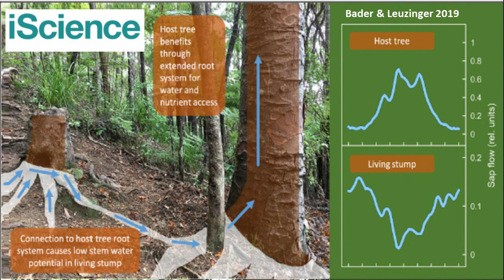22 Colaboracion entre iguales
A lo largo de la evolución, prácticamente todos los tipos de organismos han explorado y se han beneficiado de la colaboración entre iguales, del trabajo colectivo y del apoyo mutuo. Vamos a repasar 6 casos de estudio.

1 BACTERIAS
La mayoría de las bacterias viven en algún tipo de colonia que se organizan en los llamados biofilms.
Los biofilms se crean cuando las bacterias de vida libre perciben una superficie, se adhieren a ella y, a continuación, elaboran señales químicas para coordinar la diferenciación y la formación de estructura, en especial el desarrollo de una cubierta protectora de polisacáridos. Las bacterias logran grandes ventajas de vivir en biofilms. Adquieren una gran resistencia a los antibióticos siendo capaces de sobrevivir frente a concentraciones antibióticas miles de veces mayores la bacterias que viven de forma libre.

2 La ayuda de los ARBOLES aparentemente muertos
Un reciente estudio ha mostrado como  árboles que han perdido la mayoría de sus ramas y prácticamente todas sus hojas cumplen un papel fundamental en la población, ayudando de manera notable a la circulación del agua y por tanto al crecimiento y a la tolerancia a la sequía de sus congéneres próximos que conservan ramas y hojas funcionales.

3 El caso de las ORCAS
Las orcas son mamíferos marinos extremadamente inteligentes, capaces de comunicarse y de coordinar complejas estrategias para cazar en equipo con otros miembros de su clan. Sus estrategias de caza están finamente acopladas al tipo de presa y resultan en una eficacia inalcanzable para los individuos del clan si no colaboraran.  Cada presa requiere maniobras diferentes, pero en todos los casos es preciso ponerse de acuerdo y ayudarse.

4 LA HIPÓTESIS DE LA ABUELA Y LA EVOLUCIÓN HUMANA
La hipótesis de la abuela indica que la figura de la abuela permitió un mayor desarrollo cognitivo y una mayor longevidad de la especie humana. Investigando a los hadza, un pueblo de Tanzania que en los años 80 aún vivía de la caza y la recolección, la antropóloga Kristen Hawkes de la Universidad de Utah vio que eran las abuelas las que buscaban alimento para los más pequeños. Descubrió que la caza no era tan central como se creía y vio, además, cómo el rol de las abuelas permitía a las mujeres concentrarse en la cría de los lactantes y, luego, tener otros hijos sin dedicar mayor cuidado a los que ya habían crecido. Mediante modelos de simulación matemática, Hawkes y su colega Kim lograron establecer, en 2012, que con la ayuda de las abuelas se pudo doblar la esperanza de vida en primates en los últimos 60.000 años de evolución

5 LOS MIGRANTES Y REFUGIADOS CLIMÁTICOS
El cambio climático trae un nuevo desafío para nuestra especie: las migraciones a gran escala disparadas por un clima adverso.
 Lo que sabemos es que por ejemplo, solo en el año 2018 hubo 17,2 millones de desplazados climáticos y más de siete millones en los primeros seis meses de 2019.
Lo que también sabemos es que los migrantes climáticos no solo necesitan ayuda, ellos mismos ayudan, son personas refugiadas que trabajan para mejorar el planeta. Están lejos de sus hogares, pero eso no impide a estos refugiados movilizarse y promover proyectos para combatir el cambio climático. Plantan árboles, construyen refugios con botellas de plástico, limpian o reciclan. Son personas comprometidas con el mundo en que viven y con el medio ambiente. El Alto Comisionado de las Naciones Unidas para los Refugiados (ACNUR) ha recopilado numerosos ejemplos de un auténtico círculo virtuoso de colaboración en el que quien recibe ayuda es más propenso a ayudar.

6 LA PARADOJA HISPANICA
La paradoja es una conclusión epidemiológica:  los hispanos o latinos en los Estados Unidos tienen niveles de salud substancialmente mejores y una longevidad también claramente mayor que la población blanca, a pesar de  su menor estatus socioeconómico. Hoy en día es uno de los temas de investigación médica más importantes de Estados Unidos. Una de las explicaciones más importantes para la paradoja hispánica es el efecto barrio. Los hispanos tienden a vivir juntos y a prestarse más ayuda mutua que la población blanca. Un estudio de ancianos mexicano-estadounidenses, que vivían en zonas con un mayor porcentaje de mexicano-estadounidenses, reveló que tenían menor mortalidad (vivían siete años más en promedio).

Todos estos casos, desde las bacterias hasta nosotros mismos, desde los árboles, a las orcas, desde la hipótesis de la abuela en la evolución humana hasta el círculo virtuoso de colaboración de los migrantes climáticos o el efecto barrio en la paradoja hispánica son demostraciones palpables de que colaborar entre iguales trae notables beneficios… Para el psicólogo evolutivo Michael Tomassello el elemento definitorio de la humanidad es la “intencionalidad de compartir”. Ojalá tomemos consciencia de todo esto pronto y lo podamos poner en práctica a escala global.